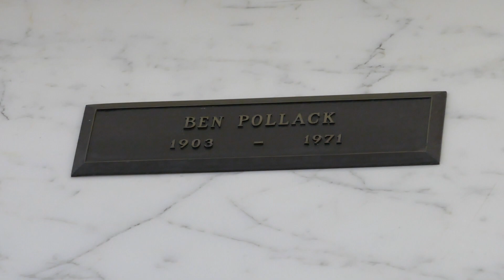Jazz Bandleader Ben Pollack Grave Hollywood Forever Cemetery Los Angeles California USA May 1, 2023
Ben Pollack Grave New Beth Olam Mausoleum Hall of David Hollywood Forever Cemetery Los Angeles California USA May 1, 2023.
Jazz Bandleader. A very successful bandleader in the 1920s, his orchestra featured future stars Glenn Miller and Benny Goodman among others. He also owned restaurants in Palm Springs and Hollywood and formed his own record company, ‘Jewel.’